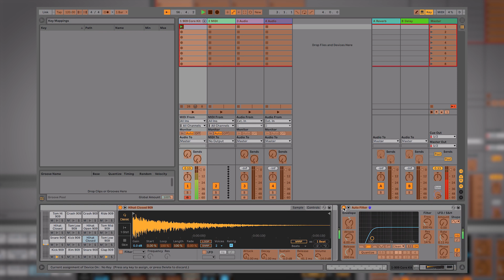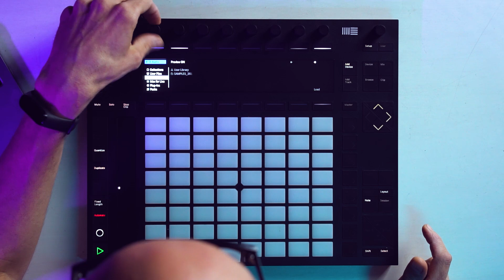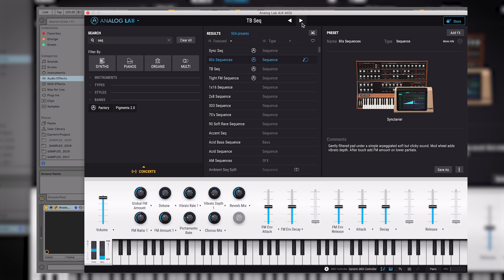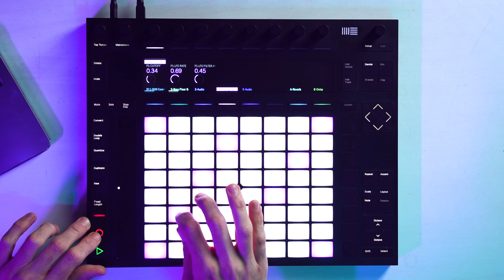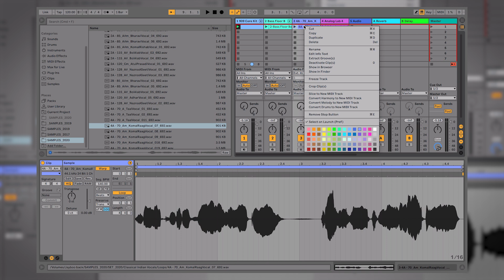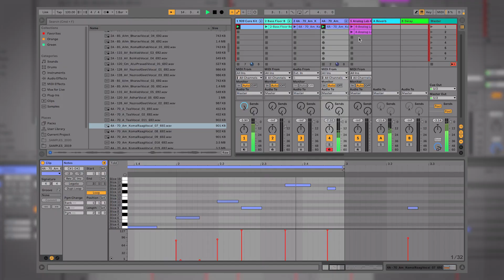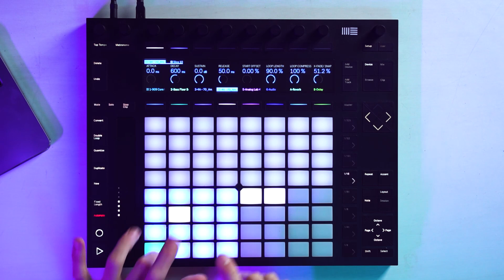Como produzir música com o Ableton Push 2 | Take Control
Eu sou um NERD que adora criar, tocar e ensinar música No meu canal você irá encontrar uma oficina para evoluir a forma que se expressa com a sua arte Jayboo aka Mateus B / Siga-me online:

Dicas de como utilizar o Ableton Push 2 no workflow para produção, entenda o sistema de criação de MIDI nas escalas, drum rack e gravação da ideia para a tela de arranjo